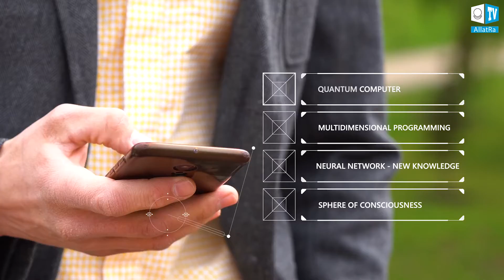Artificiële bewustzijn. Wat is het? XP NRG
Je hebt nog niet gehoord dat in Kiev de specialisten van het bedrijf "XP NRG" een artificiëel bewustzijn creëren?
Dan bekijken we samen het fragment van de achtste uitzending van ALLATRA NEWS, om het meest interessante niet te missen. Binnenkort zullen we getuige zijn van een ongekende ontdekking op het gebied van IT-technologieën, die wereldwijd haar gelijke niet kent.

Ongelooflijke ontdekkingen die je leven veranderen!